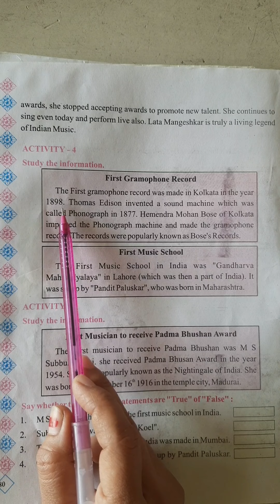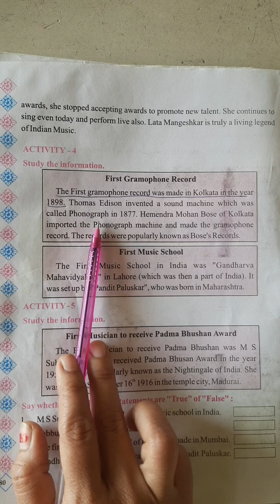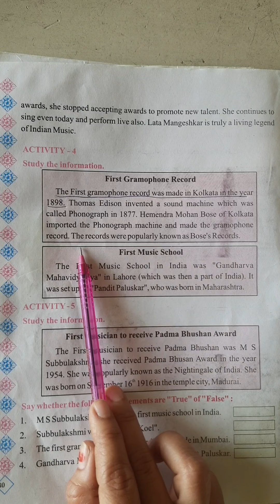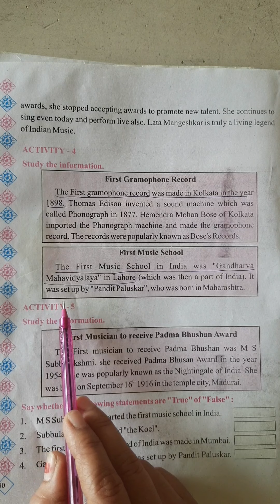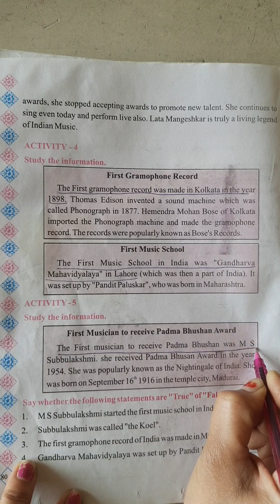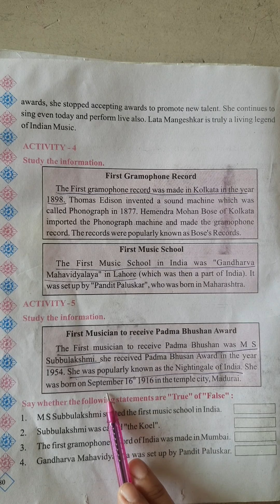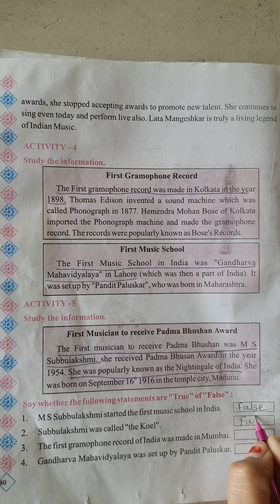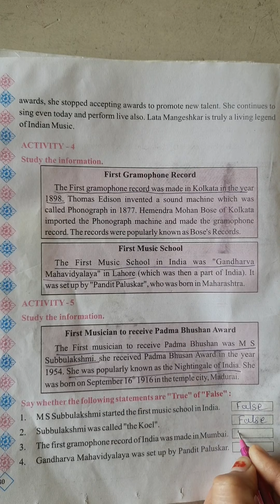Std 3 Eng Ch 11-2